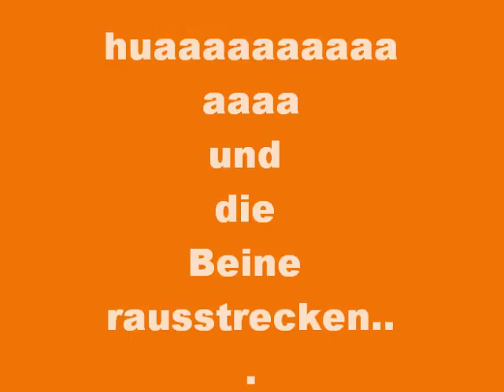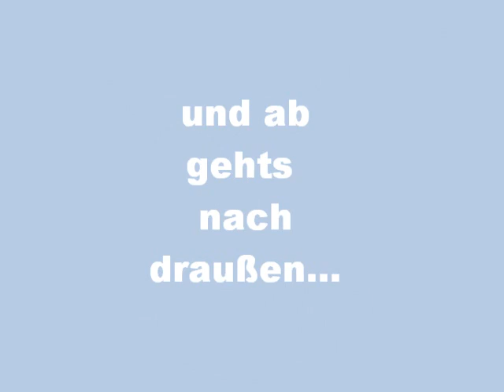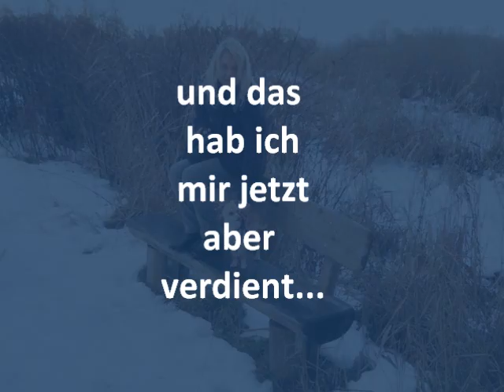Schröders Tag...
bitte nicht ganz ernst nehmen...lol